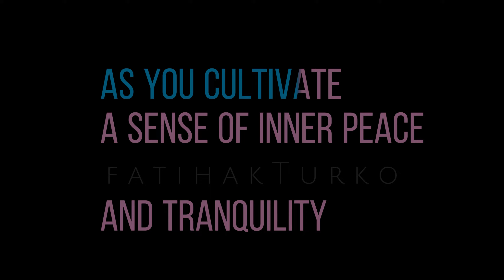Pure Meditation + Sleep Tight + Uplift Your Mood [ No Music ]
Close Your Eyes and Listen Me...